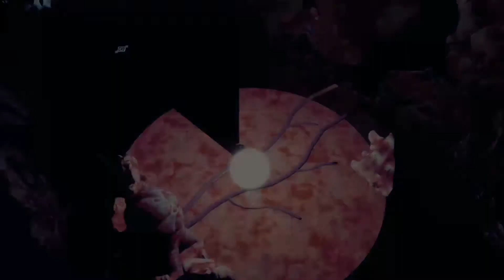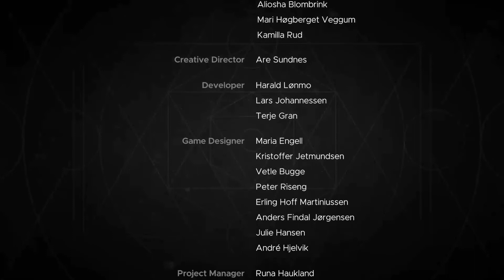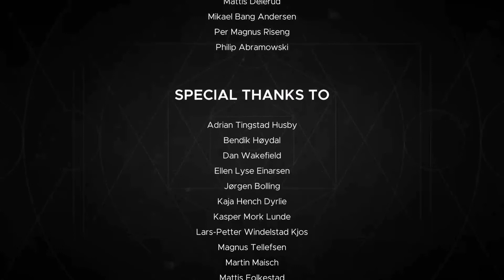Did we die?!?! - Morkredd co-op final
Back with more morkredd and it's time to end this madness